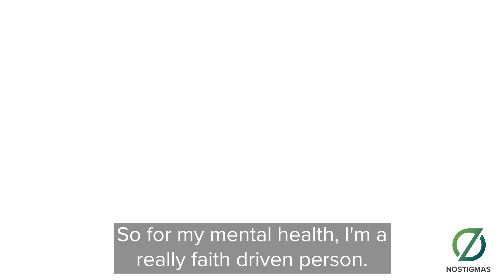Jasmine advocates for mental health self-care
Join our "Real Talk" about lived experiences through peer support from mental health advocates and allies. Each message speaks from the heart of survivors or loved ones and advocates for breaking down mental health stigmas. Our mental health advocates have turned pain into purpose and continue to champion for themselves and others. Visit nostigmas.org to learn more.